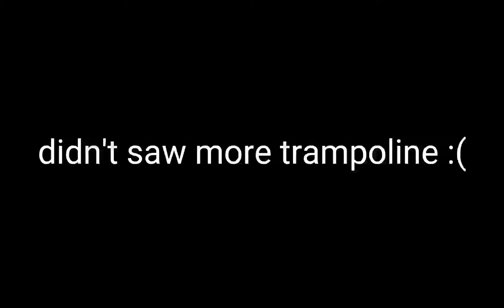collecting goat bucks part 2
landnon wooden box 1/1
lick benches 5/5
jump on trampolines 4/6

could not find more trampolines